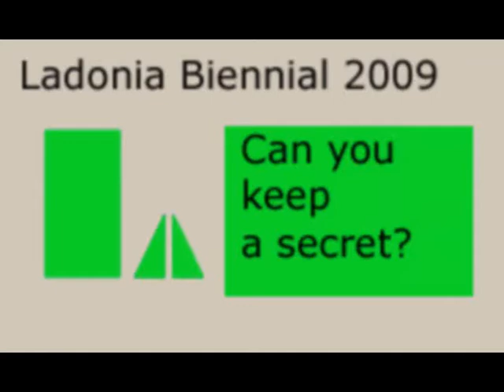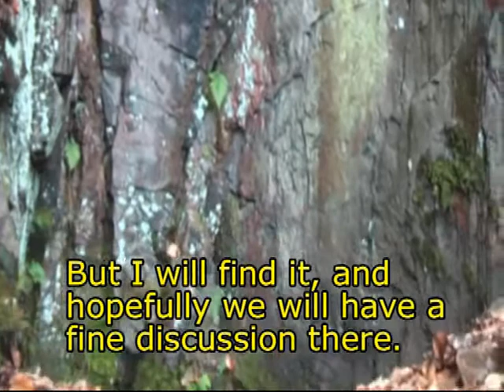Ladonia Biennial: Jeremy Deller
As a part of the Ladonia Biennial Jeremy Deller is in the New Museum of Ladonia and travelling around in Sweden.